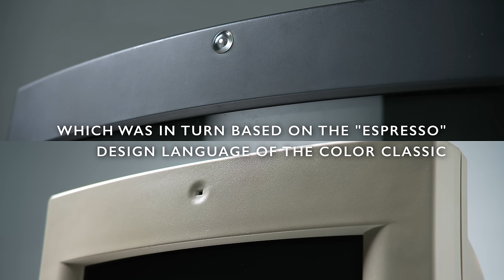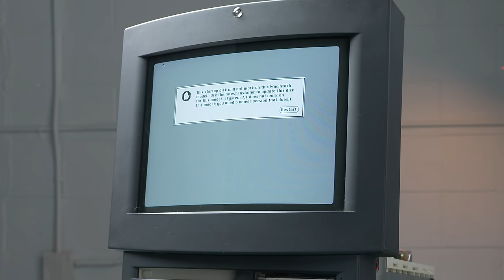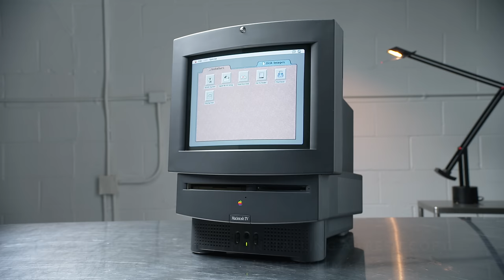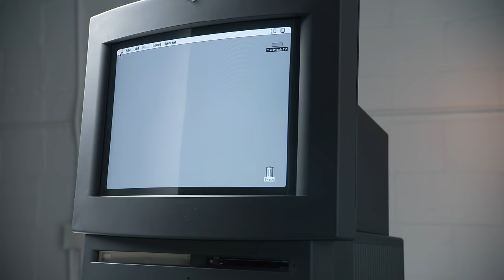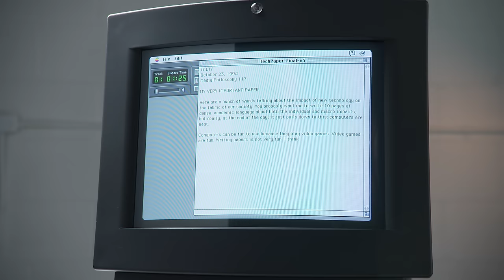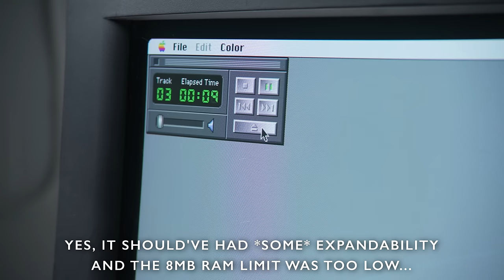TV? Computer? YES! The Macintosh TV Restoration - iiiDIY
The Macintosh TV was Apple's first attempt to bring full-motion broadcast video onto the Mac. Released in the fall of 1993, its striking black case was completely different than the beige 486, Pentium, and even Macintosh boxes of the day! Now we have a chance to restore one as we wrap-up MARCHintosh!

The MacintoshTV didn't do well with the general public. It had a high price tag, very low 8MB RAM limit, an older processor, and no expansion slots at all (sound familiar?). I think it would have been totally useable as a home or school computer at the time, but it was quickly outpaced by the speed of mid-90s innovation, and had no upgradability.

But today, more than 30 years later, it's a really interesting (even usable) retro computer. The video function opens up more possible uses, and the advent of flash storage & internal wifi make this much nicer to work on today.

Because they didn't sell many units when new, the vintage supply is low and prices now steep as a somewhat rare collectors item. I was lucky enough to find one local to me being sold from an abandoned storage lot at a reasonable price. I bought it unseen and untested, so now we can salvage it! :)

Chapters:
00:00 Intro
00:46 Cleaning & Assessing
01:55 Recapping Logic Board
02:48 First Test Boot & Troubleshooting
05:15 Full Disassembly
05:59 Sponsor
06:26 Case Cleaning
06:46 Floppy Service
07:43 Repairing Caddy CD-ROM
09:20 TV Tuner Recap
10:46 Analog Board Reflow
11:01 Fan & Case Cleaning
12:26 Test Boot & New Storage
13:39 Tuner Woes
15:07 Final Test-Drive